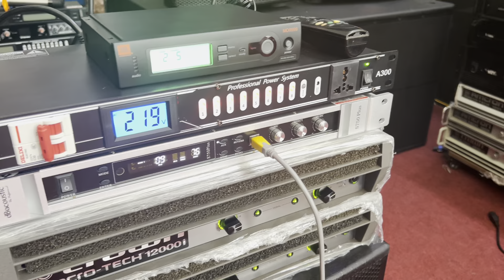Cấu hình loa Jbl Mỹ + đẩy Crao maccotec12000i khủng nhất Việt Nam